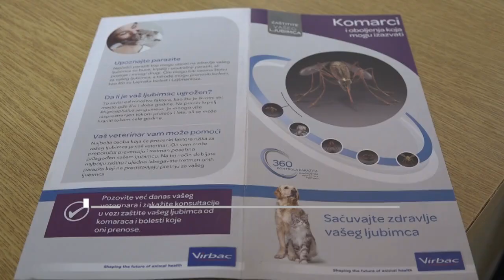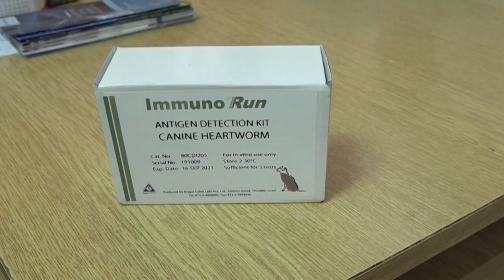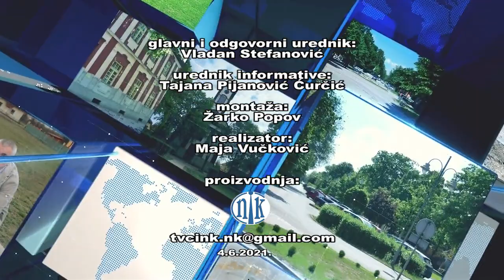NK Vesti 4. 6. 2021.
Sa toplijim vremenom dolaze i komarci. I dok je čovek pronašao način da se zaštiti od dosadnih uboda ovih insekata, veterinari upozoravaju  da je i pse potrebno obezbediti, jer postoji rizik da zbog uboda komarca obole od bolesti srčanog crva -koja napada srce i pluća.

  Kako navodi naš sagovornik, kod ove bolesti preventiva je najbitnija, pa je tako od ranog proleća do kasne jeseni kada su komarci aktivni, psa potrebno zaštititi tabletom koja mu se daje jednom mesečno. Lečenje psa koji oboli od srčanog crva traje dugo,, ali ukoliko se na vreme počne sa terapijom završava se uspešno.

  Do pre desetak godina ova bolest bila je karakteristična za tropska područja, međutim, promenom klimatskih uslova sve su češći slučajevi oboljevanja pasa i na našem podneblju. Na oprezu naročito trebaju biti vlasnici koji žive u mestima pored reka, jezera, bara i močvara, jer je tu i koncentracija komaraca veća.